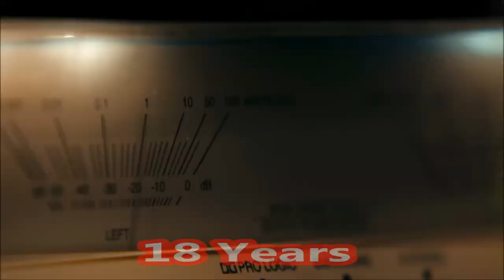Evil Dead Rise Real Age And Life Partners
Today I'll talk about horror movie called "Evil Dead Rise" also I will let you know about the real age and life partners and I'll share information about the cast in this movie.
The full cast:
Alyssa Sutherland
Lily Sullivan
Nell Fisher
Morgan Davies
Gabrielle Echols